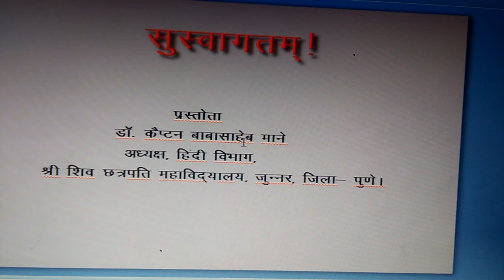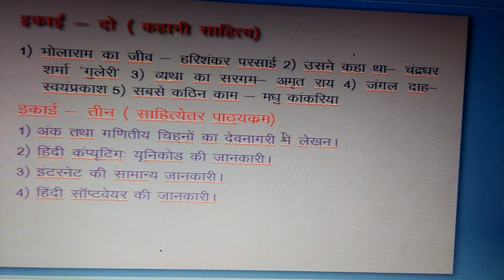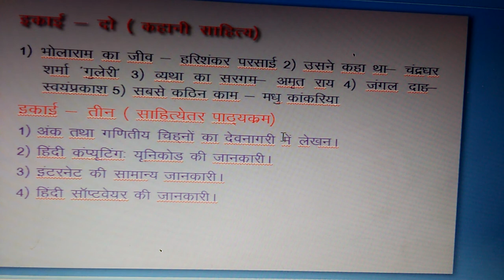FYBCOM (Hindi syllabus ) Sem -1 (1)